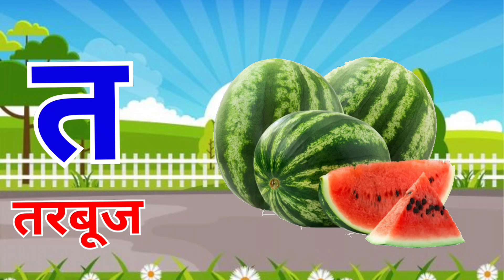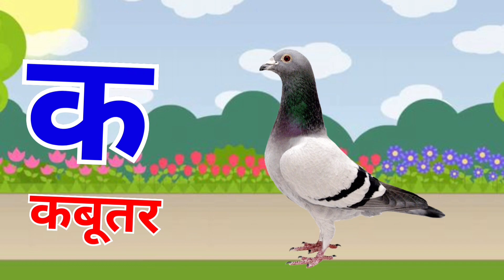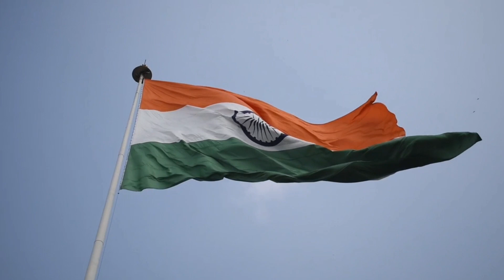अ से अनार आ से आम,क से कबूतर- live example,हिंदीवर्णमाला,अआइईउऊ,a se anar,k se kabutar, kids #033